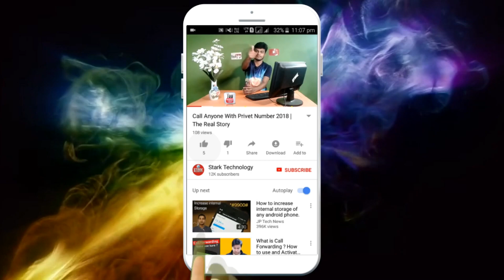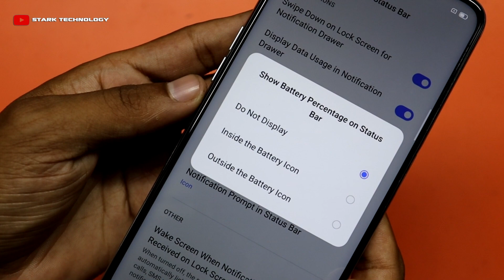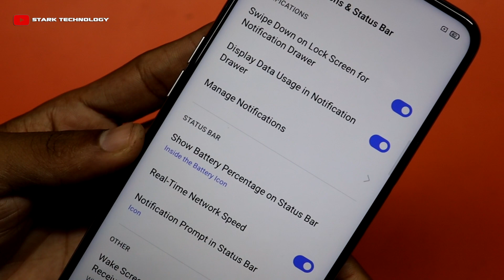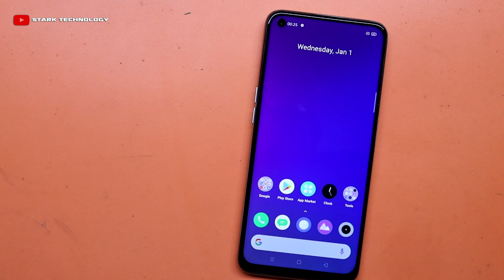Realme 6 - Battery Percentage Enable Setting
In this video i gonna tell you about how to you enable battery percentage in realme 6 mobile, I fully show you Realme 6 battery percent setting enable in this video hope you all fully satisfied with this video.
I give you some search tag bellow.

 ◄◄ғᴏʀ ʙᴜsɪɴᴇss ʀᴇʟᴀᴛᴇᴅ ǫᴜᴇsᴛɪᴏɴs
ɴᴏᴛɪᴄᴇ : ALL THE IMAGES/PICTURES SHOWN IN THE VIDEO BELONGS TO THE RESPECTED OWNERS AND NOT ME..